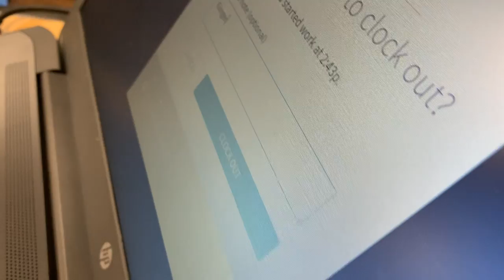Jazz is a Liar | KVIKS TV Vlog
KVIKS TV covered a musical titled: Vacation to Mars, done by EB DeSilva Elementary School Students. However, Jazz appears to recognize the songs in the musical, but decides to keep it to herself. o.O

KVIKS TV Vlog Season 2 Episode 10

Hilo High School
556 Waianuenue Avenue
Hilo, HI 96720